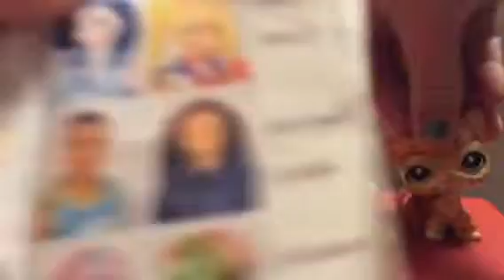randome reviews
F&T are reviewing stuff